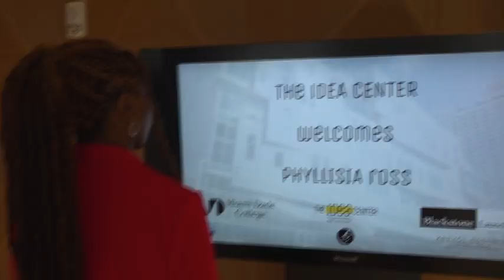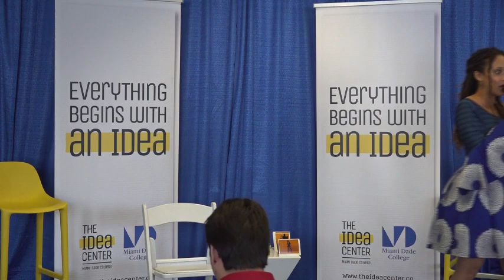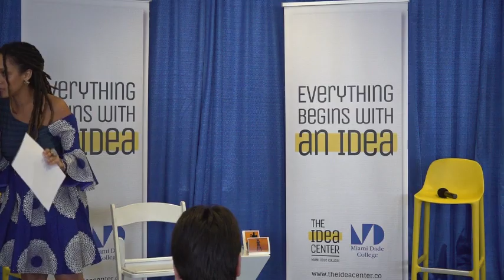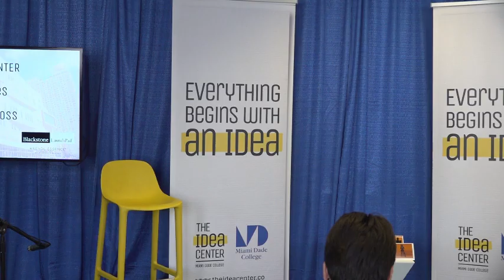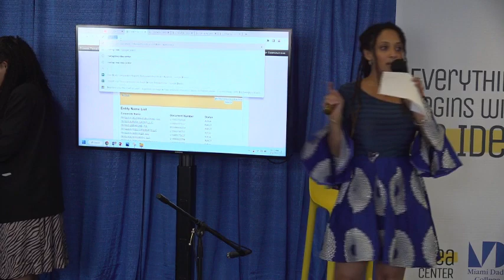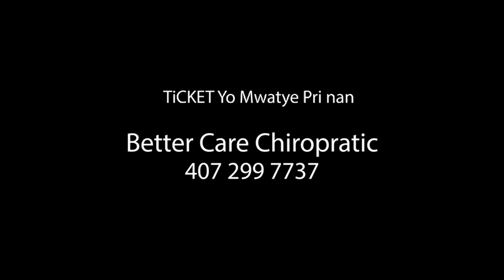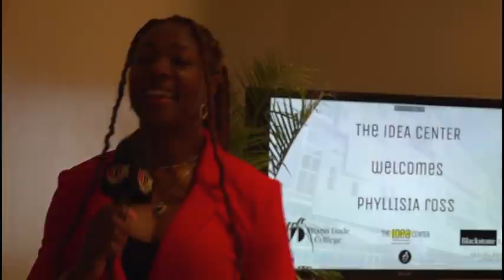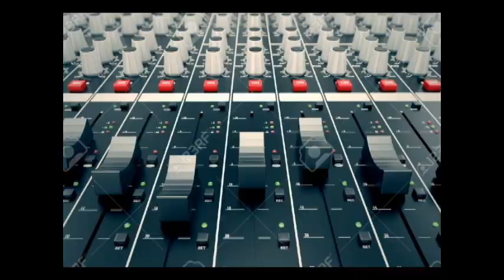BPX TV PRESENT TALK WITH JORY@ M D WOLFSON CAMPUS LUNCH AND LEARN ARTISTPRENEUR PHILISIA ROOS NO 180